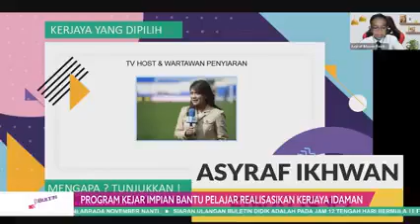Buletin Didik @ntv7MALAYSIAOfficial : Program Kejar Impian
3 young students from SMK Kota Masai 2, Johor who has a dream of becoming a Gamer has recently won cash a total of RM2,100 for successfully proving their skills in the new era career!

Let’s listen to our host, Zaiti Zubir from Didik TV on the full report of Program Kejar Impian, a program that helps high school students one step closer towards their dream career!